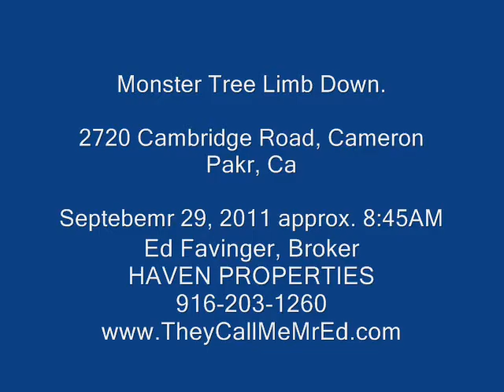Cambridge Town Home Apartments- Cameron Park, Ca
Tree limb down...  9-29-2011 - copy sent to owner for bid approval